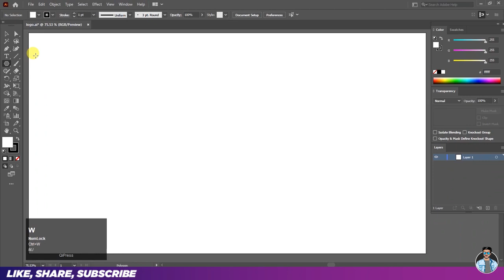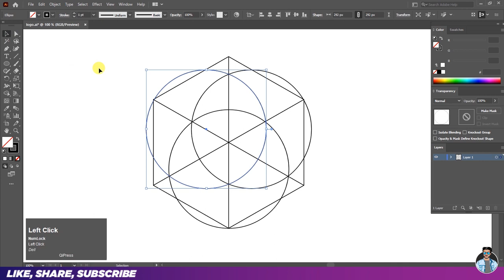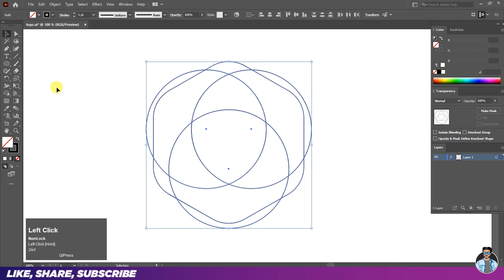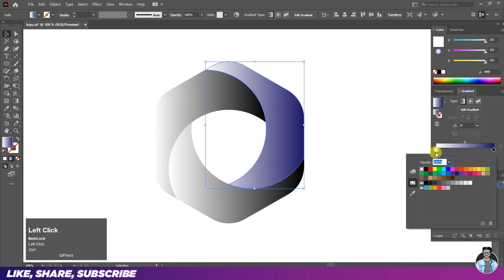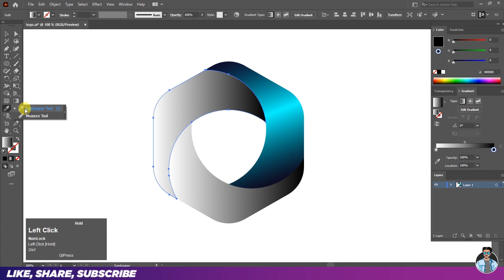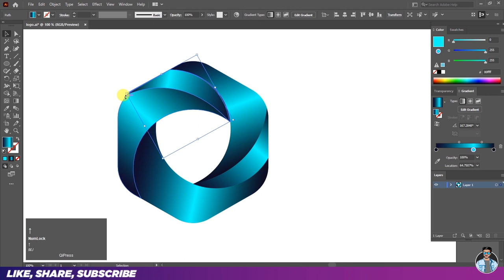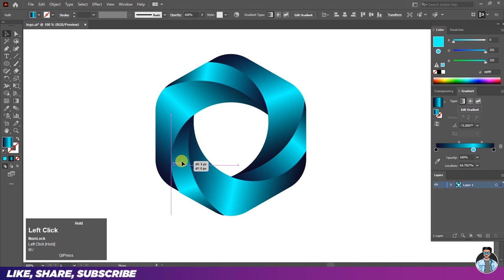Creative Logo Design - Illustrator Logo Design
Hey guy's
In This Video I am going to Show you Best Techniques For logo Design Tips & Tricks For Experts & Beginners - Step by Step